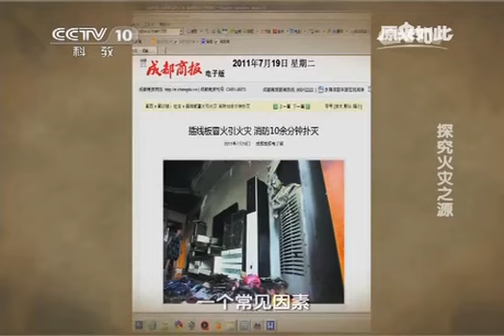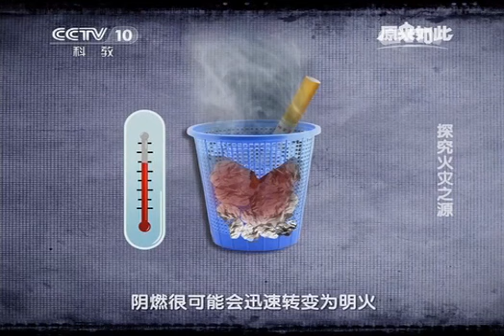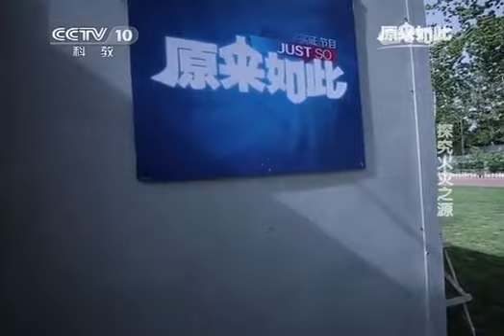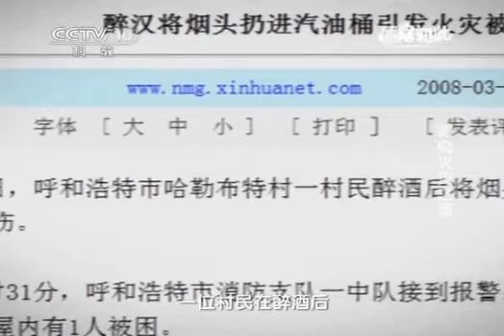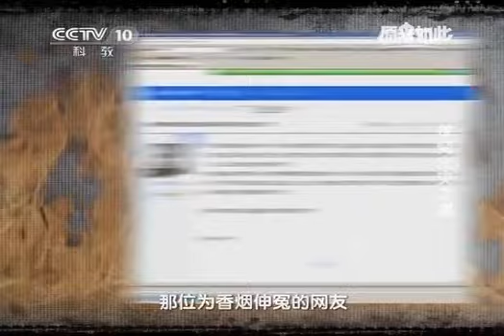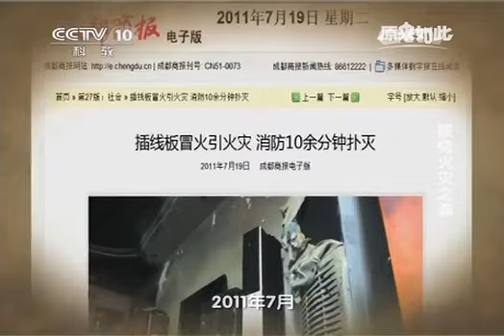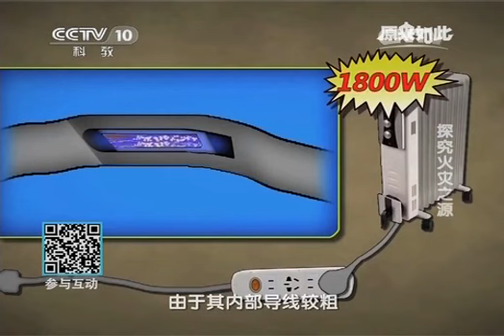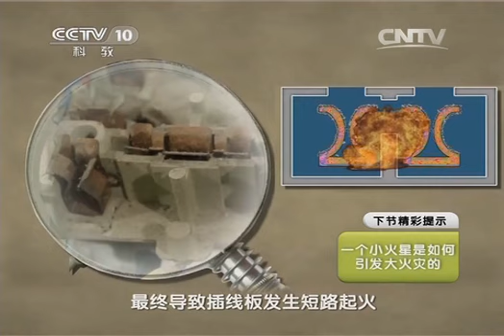原来如此 《原来如此》 20140112 探究火灾之源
以实验体验为特征的科普栏目，中央电视台科教频道一档以实验体验为特征的科普栏目。在人们习以为常，熟视无睹的日常生活中发现问题，通过质疑假设、实验求证的调查手段，给予科学探究。《原来如此》栏目最有吸引力的栏目理念是以趣味实验和体验的方式解答生活中的科学问题，以一种轻松愉悦的节目形态来传递科学思维，科学方法，培养科学精神，实现科普传播由知识的简单灌输向培养科学思维方法的转变。【文化丝绸之路】Experimental experience science section, Science Channel, CCTV-speed experimental experience science section. Turn a blind eye to the daily lives of people accustomed discovered by questioning assumptions, experimental confirmation of survey instruments, giving scientific inquiry. "So part of the most attractive part philosophy is based on a fun experiment and experience the answers to life science, scientific thinking, the scientific method is to pass a relaxed program form, to cultivate the spirit of science, science dissemination simple indoctrination by the knowledge of the culture change in the method of scientific thinking.